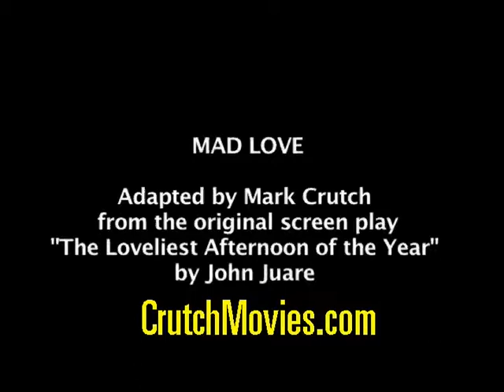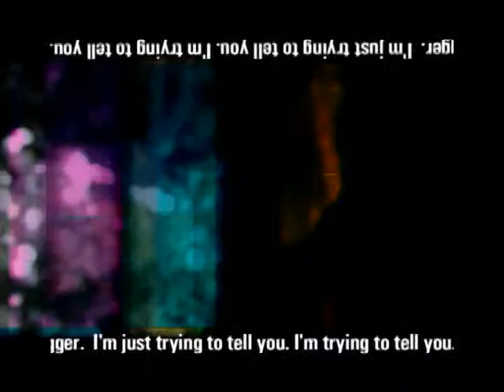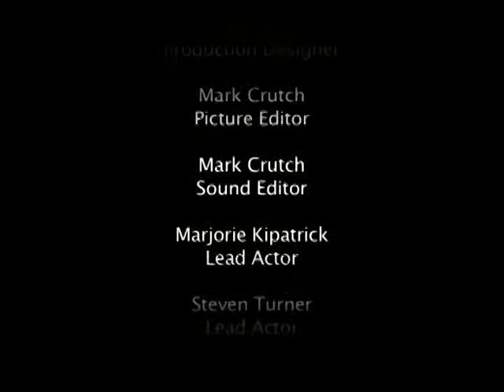Mad Love Short Film Director Mark Crutch